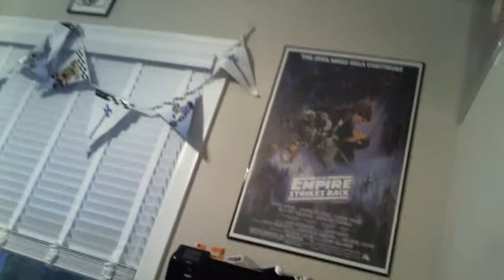Witcher 3- The story continues! Day 28! ! 99.9% Completion Goal on Death March! - Story sp - 4 / 22